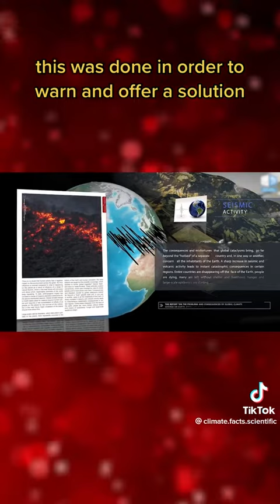Earthquake that struck very hard in the middle east..pls pray for them